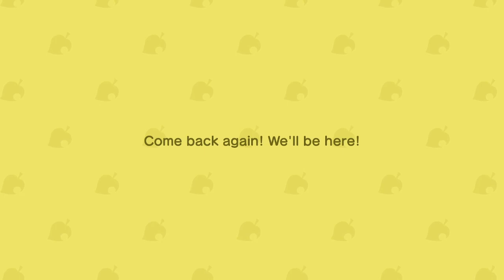Animal Crossing New Horizons, Episode 27. "Fun" Let's Play!